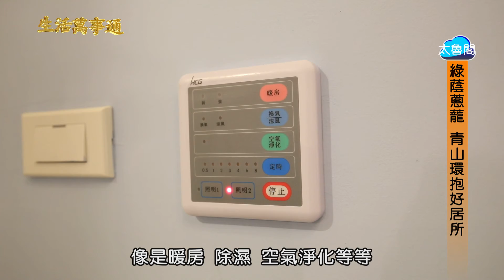花蓮後山城寶民宿【中天娛樂台-生活萬事通節目】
後山城寶民宿
花蓮縣新城鄉順安村草林112-16號
中天娛樂台 39頻道【生活萬事通】
愛美麗視覺影像有限公司